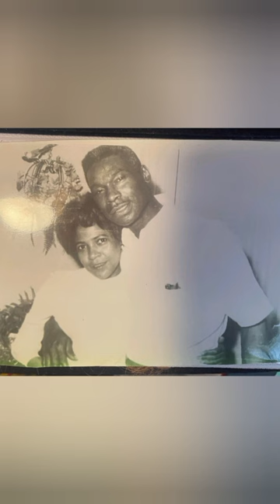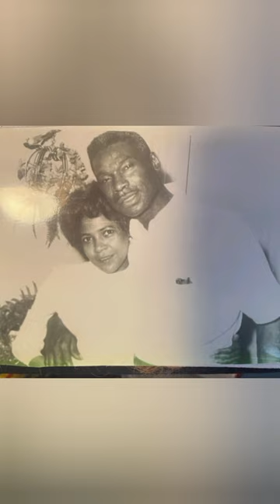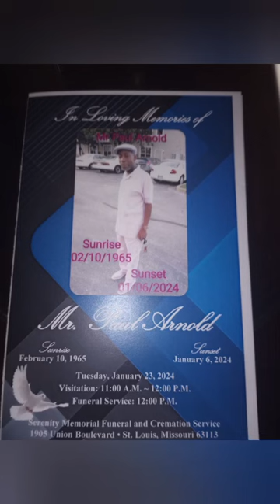G. U. $.T'.O - WITHOUT U! 🙏